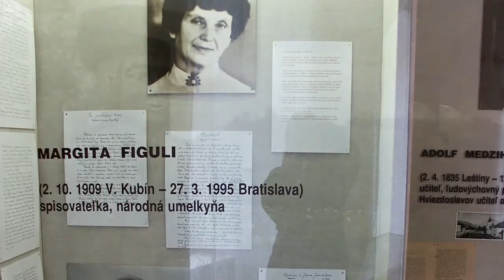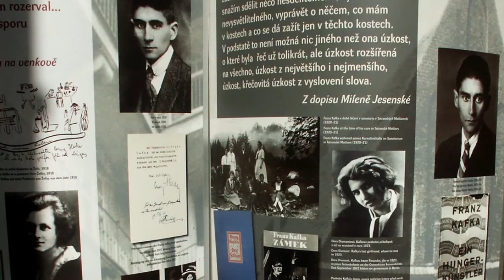Ivona Březinová a sedm literárních cestopisů napsaných za deset let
Tady máme 7xB. Sedm jedinečných literárních cestopisů Ivony Březinové.

B jako Básník v báglu (K.H. Mácha)
B jako Blonďatá Kerolajn (Karolína Světlá)
B jako Báro, nebreč (Božena Němcová)
B jako Bojíš se, Margito? (M.Figuli, Slovensko)
B jako Blázniví donkichoti (Miguel de Cervantes y Saavedra, Španělsko)
B jako Blbnutí s Oskarem (Oskar Wilde, Irsko)
B jako Bleděmodrá kafkárna (Franz Kafka)

Foto / Ivona Březinová
Hudba / "George Street Shuffle"